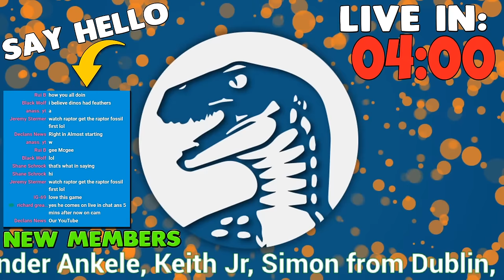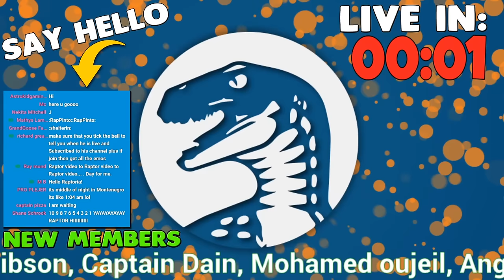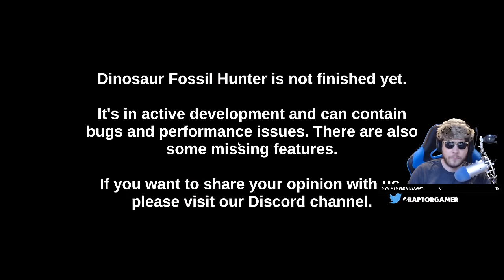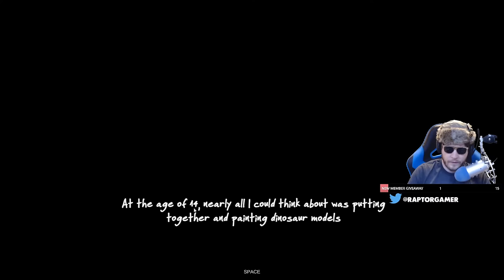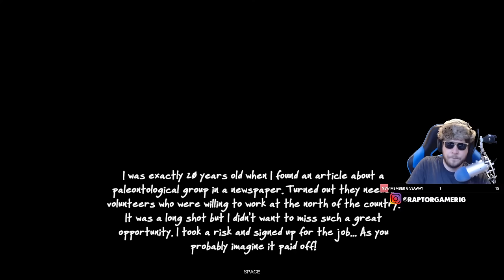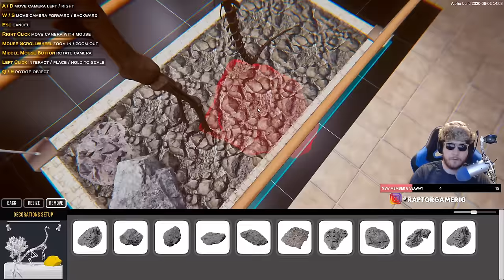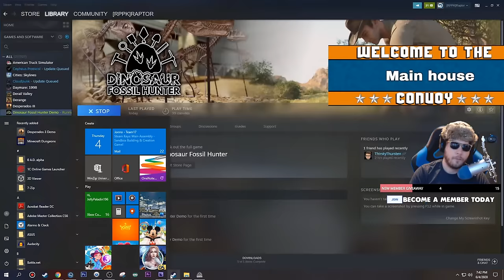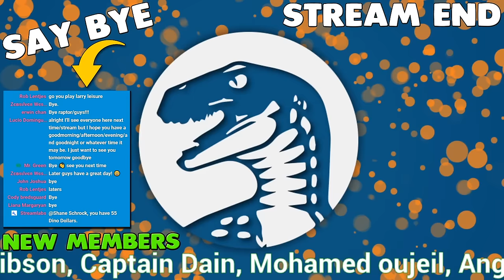NEW Finding Dinosaur Bones FOSSIL HUNTER SIMULATOR | Dinosaur Fossil Hunter Gameplay